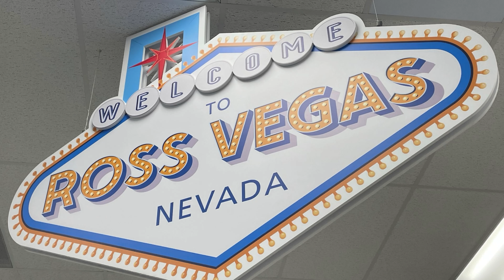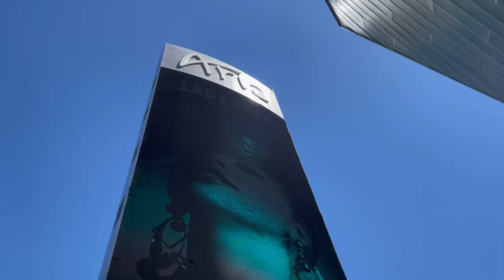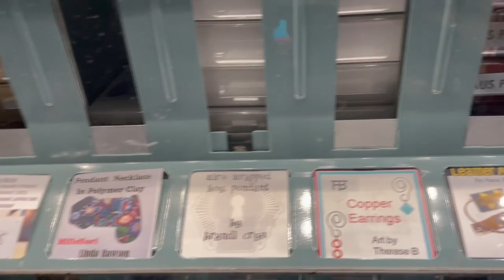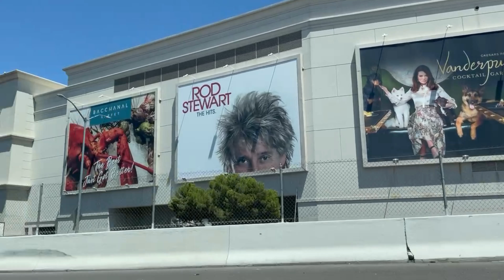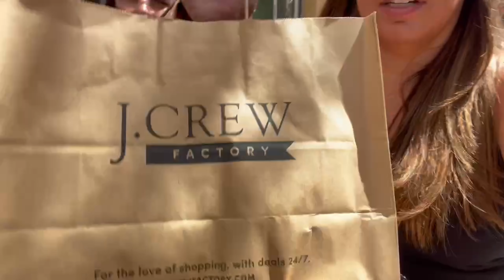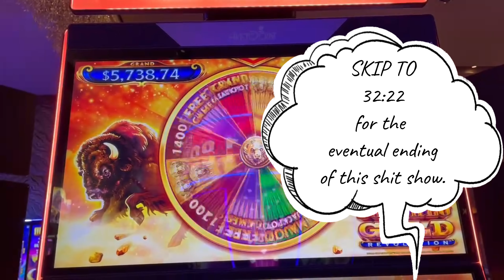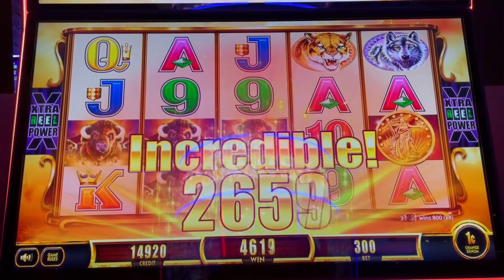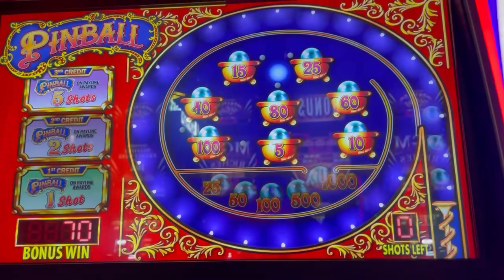Vegas August 2023 Day 2 - Slot Wins | New Strip Ross | Outlets | Javiers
Join us for day 2 with  @KenoKid , where we start out with brunch at Bardot Brasserie, then check out the new Ross Vegas, go to the North Premium Outlets, have dinner at Javiers, where we run into  @UpUpOurWay , then win big on the slots.  After dinner, we finally got to meet  @sincityangel  a few days before his 21st birthday with Bobby February and Mr. Pelon!

00:00 Introduction
01:29 Bardot at AREA
04:05 Mysterious broken window at Vdara
07:00 Art-o-mat at Cosmo
09:42 Memories sweet sweet memories
10:42 Bellagio summer 23' conservatory
14:19 Premium Outlets shopping
17:30 Javiers at area
22:31 NOT a slot channel slot action
32:17 Meeting Sin City Angel
35:53 NEW?!?!?! Vdara/Bellagio/Cosmo walk way
41:05 Day 3, blowing this taco stand